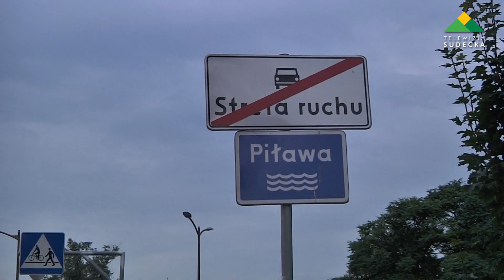Dzierżoniów, zanieczyszczenie rzeki